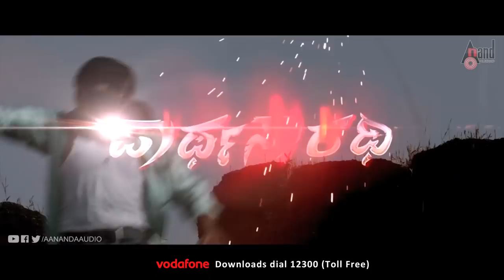Parthasarathi Kannada HD Trailer | Renuk Kumar | Akshatha Sridhar | Robert Navaraj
Watch HD Trailer from the movie Parthasarathi. Starring: Renuk Kumar, Akshatha Sridhar Exclusive Only On Anand Audio Official Youtube Channel..!!!
To Listen On Your Favourite Music Streaming Platform
♪ Banner: Digital Pixll
♪ Film:  Parthasarathi
♪ Producer: Robert Navaraj
♪ Director: Robert Navaraj
♪ Lyricist:  Robert Navaraj, Harshavardhan, Dr.Puni
♪ Starcast: Renuk Kumar, Akshatha Sridhar
♪ Record Label: AANANDA AUDIO VIDEO
Operator Codes
To Set "Duniya Duniya" as Your Caller Tune!!!
AirTel Users Dial Coming Soon
Vodafone Users Dial Coming Soon
BSNL Users SMS BT Coming Soon to 56700

To Set "Toda Toi" as Your Caller Tune!!!

To Set "Manase Manase" as Your Caller Tune!!!

To Set "Maathu Nantara Mouna" as Your Caller Tune!!!

To Set "Suduva Chitegu Theme" as Your Caller Tune!!!